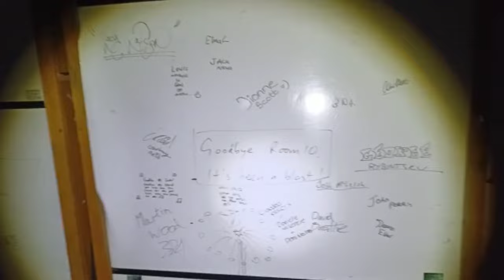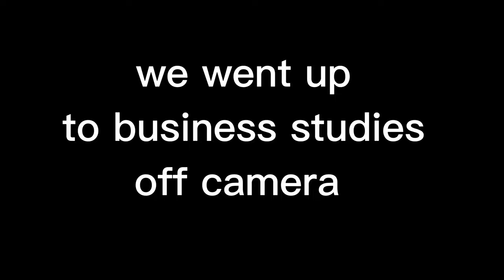Exploring a ABANDONED high school in Scotland - Tynecastle Edinburgh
we're going to continue recording abandoned and derelict places around edinburgh scotland for content so keep tuned 🔥